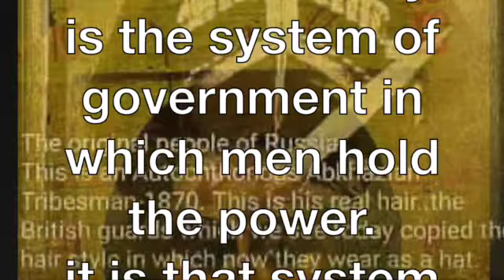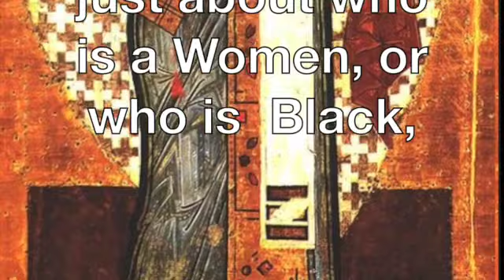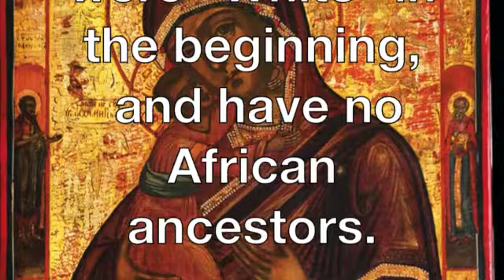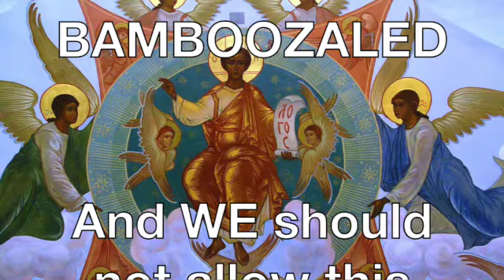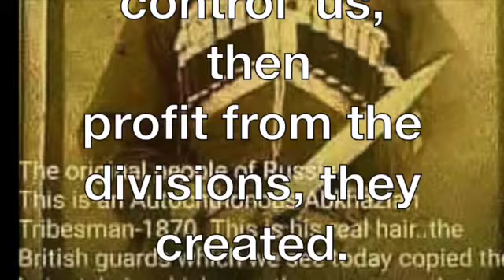I wont go back! SD 480p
Black history is critical to our survival ….

Qur plan is that you create your own playlist,  of these video's, replay to teach...  from the videos that you like, play them on a loop at your job, or your home.

Replay them  often … with the sound, or without sound.

Repeating

This is a class…   The purpose of this channel is that we know Black History.   Knowing our history is necessary for our survival….